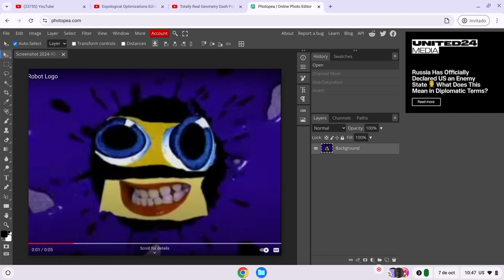How to make tone sounds on vegas pro with photopea